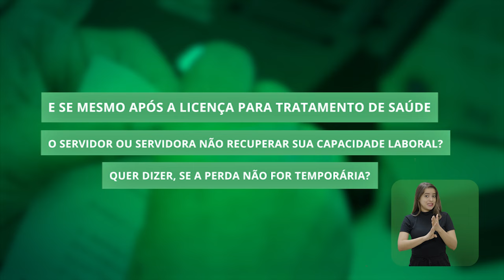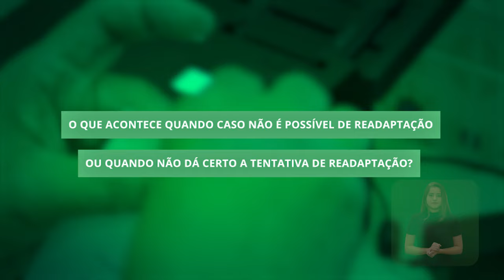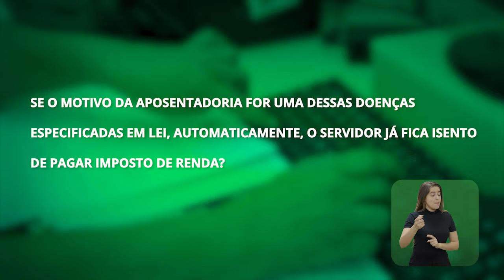IFPE │ SIASS - Aposentados [LIBRAS]